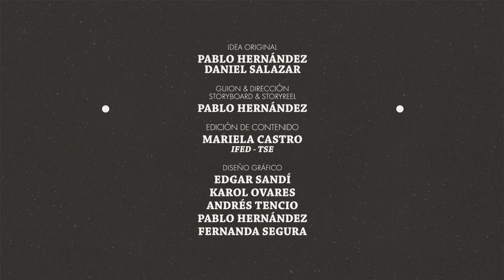Elecciones Municipales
Conocé a Marcelina y cómo llegó a ser alcaldesa para hacer de su cantón un mejor lugar para vivir.